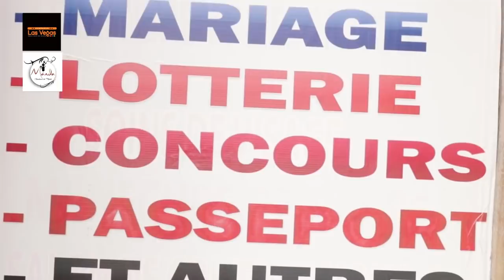⛔ c'est chaud⛔04 Terribles Dossiers sur la table de Maitre FRANCO🤣🤣 (5 Minutes de Rire)